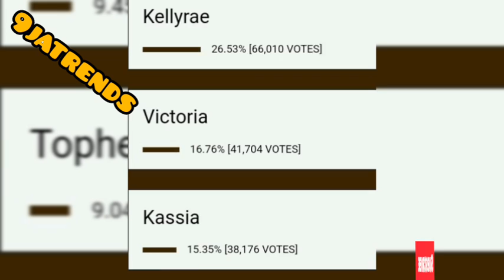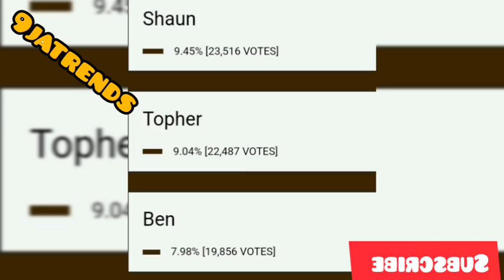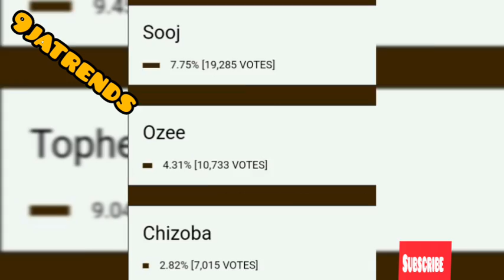Kellyrea 1st, Victoria 2nd, Kassia 3rd final poll result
bbnaijas9 bbnaijanolooseguard bigbrother Kellyrea 1st, Victoria 2nd, Kassia 3rd final poll result